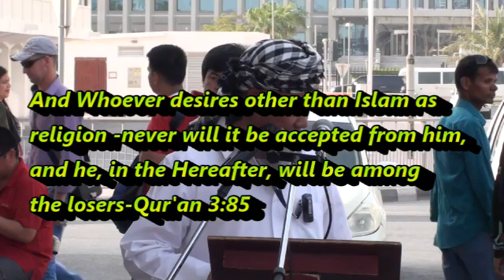Ano Ang Tunay Na Relgion, Sino Ang Dapat Sambahin, At Sino Si Jesus Sa Islam